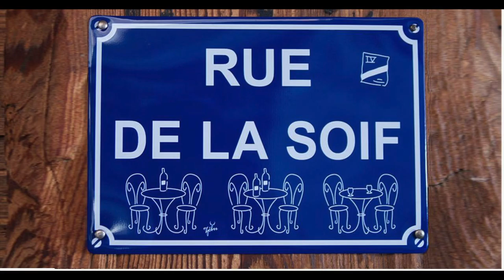Tambours et Cuivres Les Sans-Gains Rue de la Soif Atelier de Marcel's